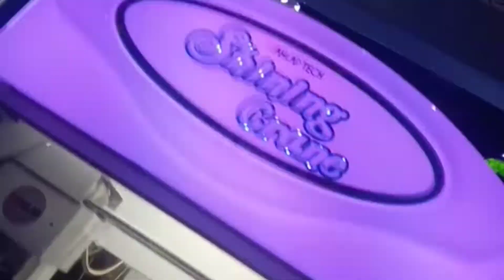Aaiye aaj ham aap log ko LuLu mall dekh tai hai ❤️❤️❤️❤️❤️